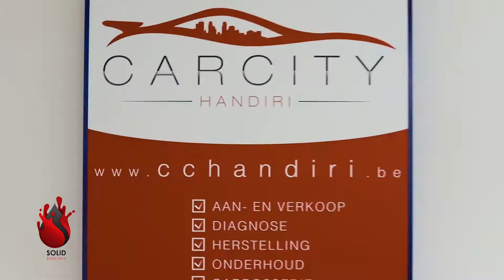Solid Solution Desinfection promofilm